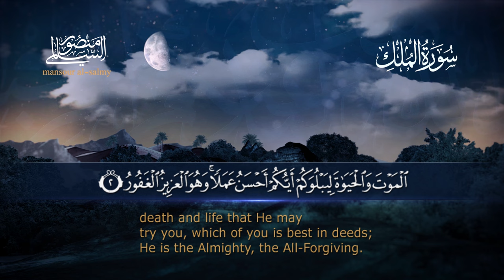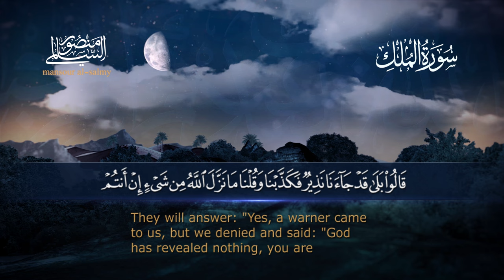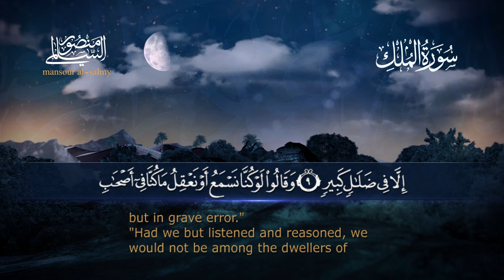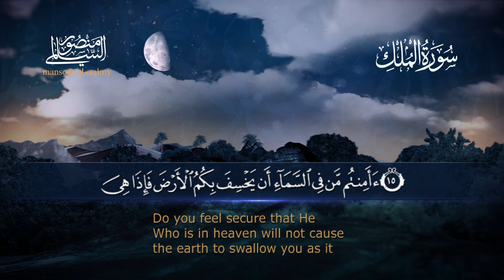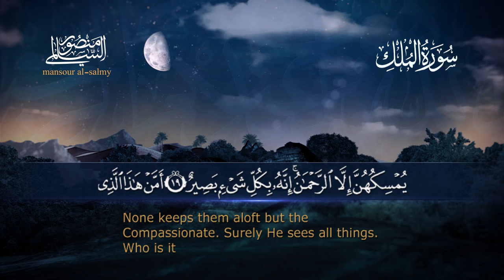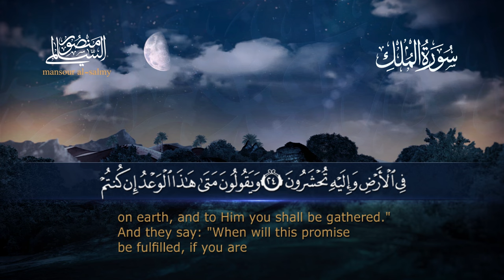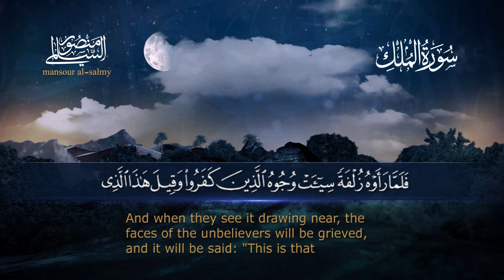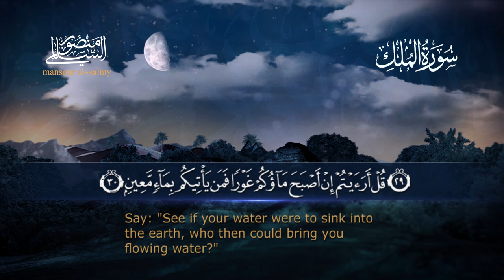سورة الملك || القارئ منصور السالمي 1444هـ Surah al-Mulk _ Mansour Al-Salmi